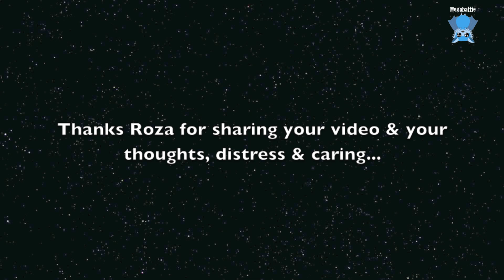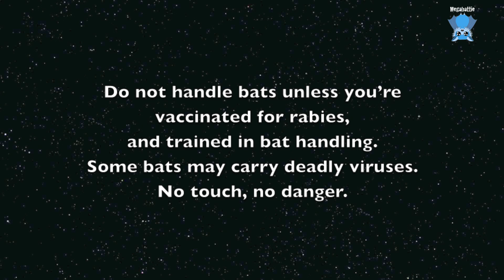Rescuing a flying-fox in a car park: this is Commissaire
In a busy day, I was called for a rescue where a flying-fox was being attacked by birds in a car park.
The lovely MOP Roze gave me footage of her finding the batty and not knowing what to do.  We hear her caring voice, her worry and stress about not knowing what to do but wanting to help the little one get off the ground. (thanks Roze)
I don't often get footage of the bat's time before I arrive so I was very grateful for this footage.

Commissaire (who had parked herself on the Commissioner's car space) was hanging out in the car park with a smacked head, confusion and an inability to get off the ground;  she was also heavily pregnant.
Pregnant batties often lose their babies from stress, so the trick is to be calm, to keep the battie quiet and reduce stress, and to give them mild sedatives to keep their stress levels down;  this doesn't always help and often they lose the baby in the first few nights.
If they have a head injury they're often confused enough that they don't understand they're giving birth, and often bite the baby when it's born or attack and kill it.
Did I mention it's critical to keep them calm?

Commissaire (named for the Commisioner's car parking space), was in turns cranky, distressed, aggressive, scared and then she ran out of adrenaline and calmed down.
She didn't lose her baby over the first night but watch the subsequent videos as her story unfolds.